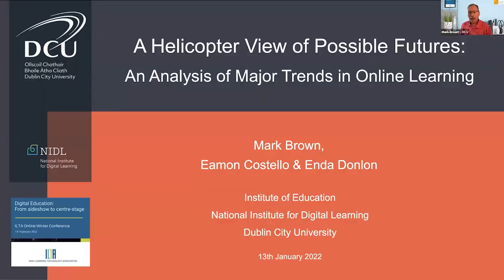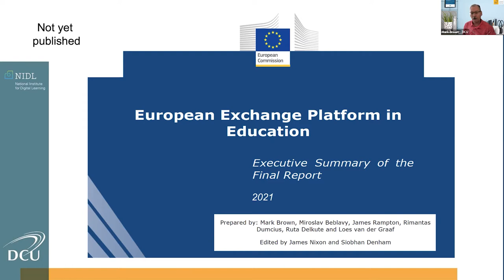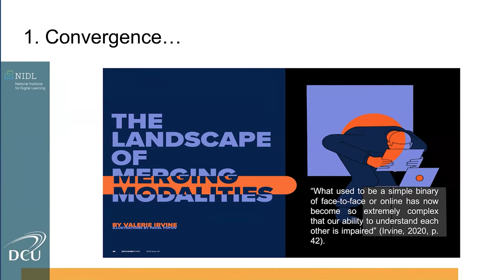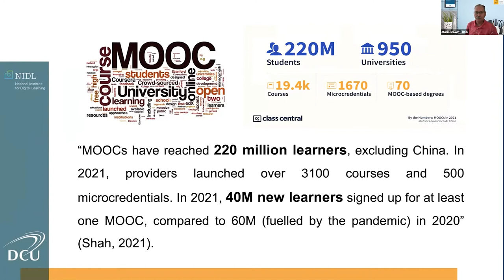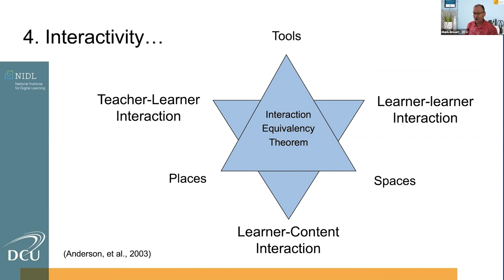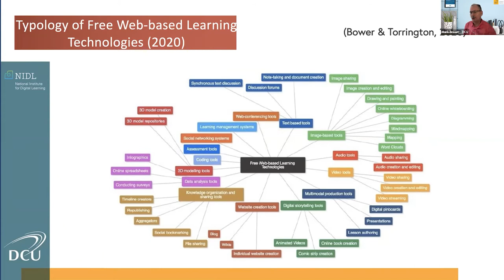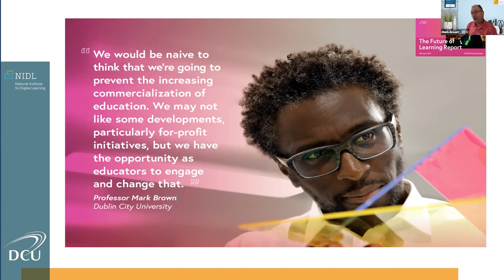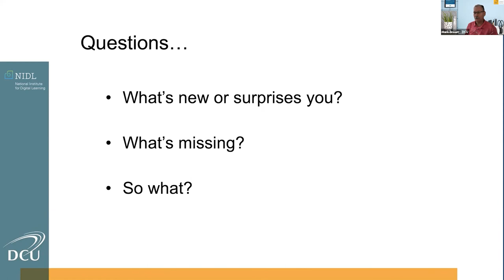A Helicopter View of Possible Futures: An Analysis of Major Trends in Online Learning - Mark Brown